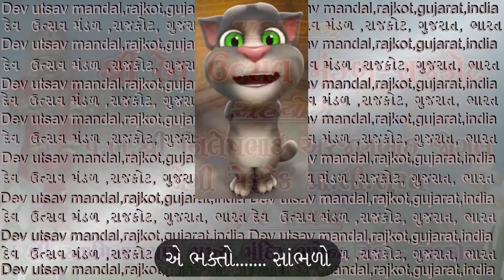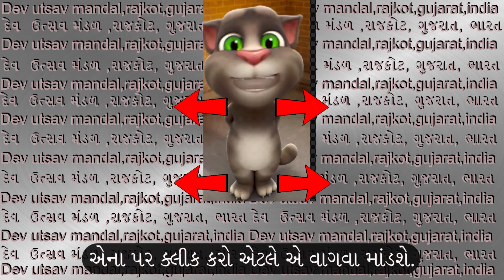bandhi vasanti pagh બાંધી વસંતી પાઘ પ્રીતમજીએ*********કીર્તનનું lyrics ડીસ્ક્રીપશન બોક્ષમાં છે.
જોયા શ્રી ધર્મકુમાર ચતુરવર – એ રાગ

બાંધી વસંતી પાઘ પ્રીતમજીએ, બાંધી વસંતી પાઘ. (ટેક)

વાઘો વસંતી, શેલું વસંતી, પાઘ ઝૂકી વામભાગ. પ્રીતમજી. (૧)

શોભે સુંદર સુરવાળ વસંતી, લાયક જોવા લાગ. પ્રીતમજી. (૨)

આભૂષણ અંગોઅંગ વિરાજે, જોઇ ઉપજે અનુરાગ...પ્રીતમજી. (૩)

મધુર મધુર મુખથી આલાપે, રસિક વસંતી રાગ. પ્રીતમજી. (૪)

ફૂલના હાર તોરા ને ગજરા, ધરીયા શ્રીમહાભાગ,. પ્રીતમજી. (૫)

વિશ્વવિહારીલાલ રીઝાવા, ફૂલ્યો વસંત અથાગ. પ્રીતમજી. (૬)